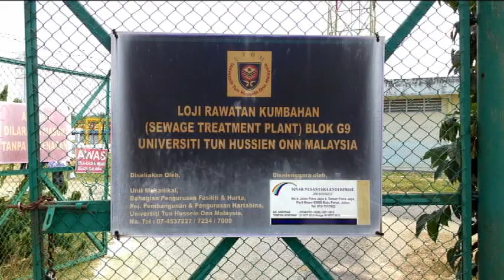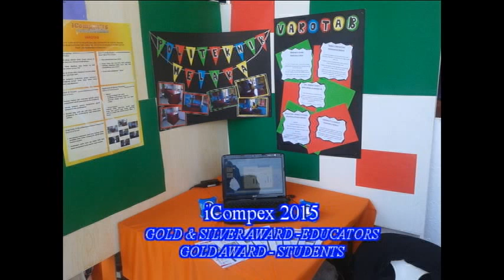JKA ACTIVITY MEI 2015